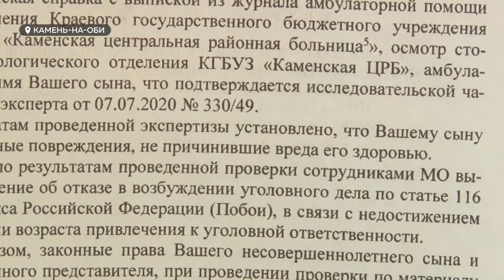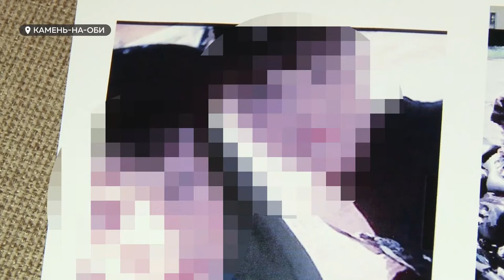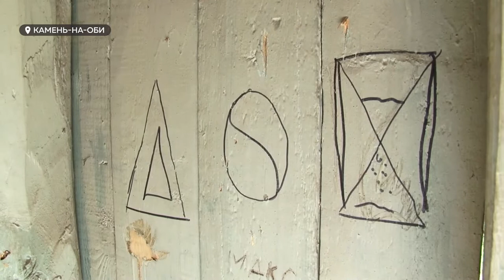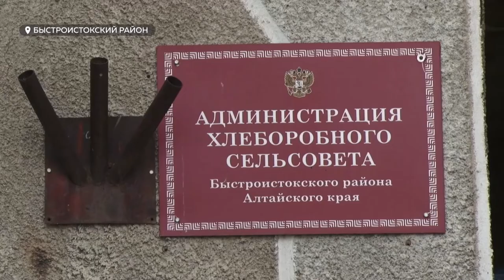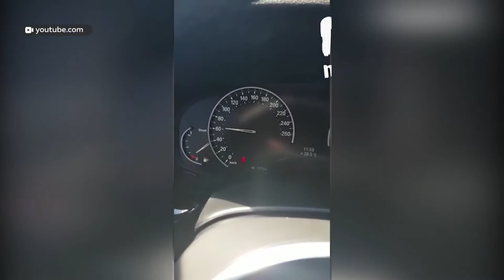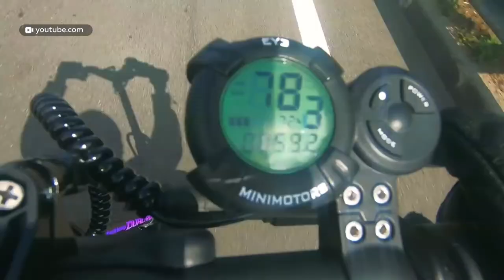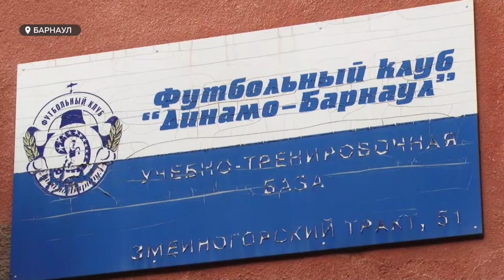«День с Толком». 18.08.2020. Выпуск 19:30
- Шантаж, наглость, беспредел. Подростки-хулиганы Камня-на-Оби держат в страхе даже взрослых
- Урожай бьет рекорды, зарплаты растут. Тепличный комбинат «Индустриальный» спустя год аренды
- Штраф заплачен, но Сергей Шубенков по-прежнему не участвует в международных соревнованиях